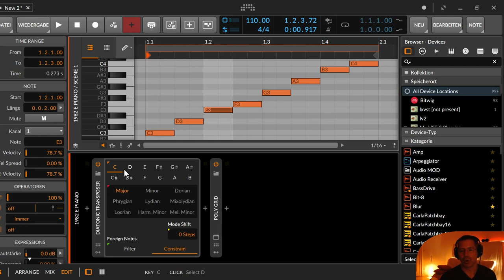Bitwig - Diatonic Transposer - diatonische Tonleiter (Deutsch)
In dieser Folge zeige ich dir den Diatonic Transposer. Ein Device für die diatonische (7 Stufige) Tonleiter. Diatonik

00:00​ Einleitung
00:18 Diatonic Transposer
01:20 Tonarten
02:05 Grundton wählen
02:25 Modeshift
02:50 Foreign Notes - Filter / Constrain
05:00 Daumen, Abo, Glock, Kommentare - Dankeschön